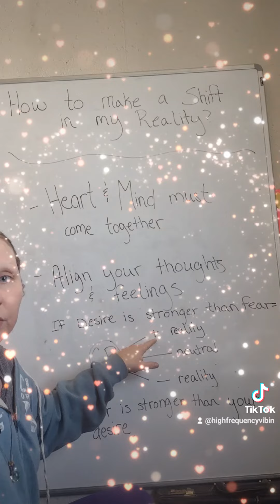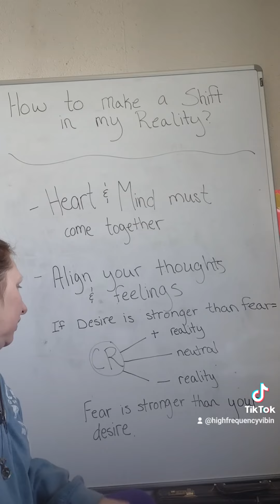✨How to Make a Shift in Your Reality✨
Click here to Check out my Upgrade Your Consciousness Life Shifting Product here:

or my Live Meditative Event Align with Emotional Freedom From Your Ex here: